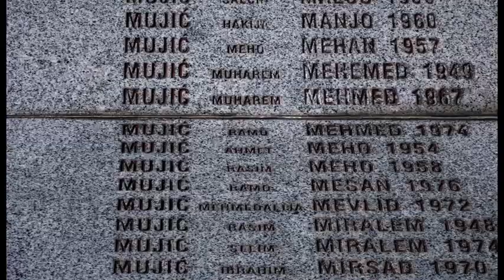"Naše priče": Nermin Mujić, o novoj pjesmi, o Srebrenici, ali i o poljoprivredi..